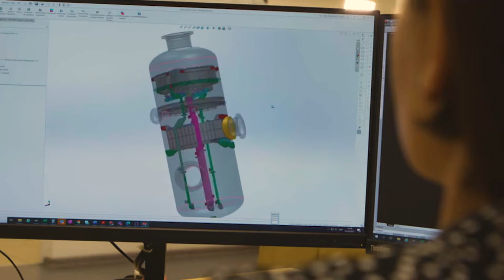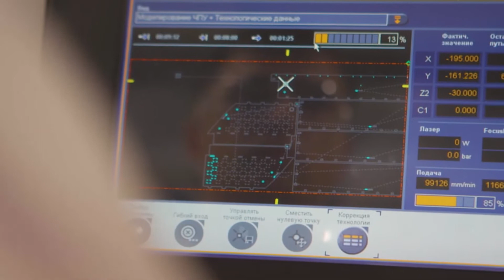Корпоративное видео для Sulzer Chemtech Russia